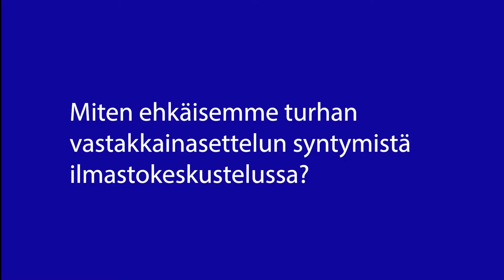Pallo hallussa - hiilineutraali talk show - Pinja Perholehto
Pinja Perholehto, demarinuorten varapuheenjohtaja